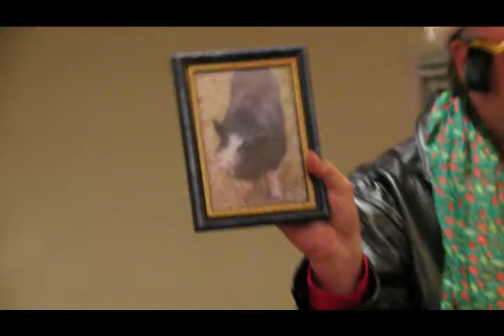Blue Christmas Elvis 2015